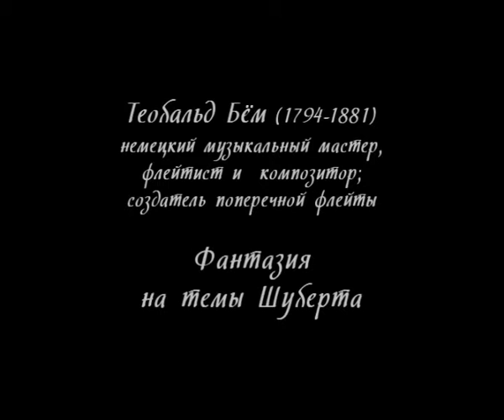Theobald Böhm. Теобальд Бём - Фантазия на темы Шуберта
Теобальд Бём - Фантазия на темы Шуберта
Исполнители:
Лауреат Всероссийского и Международного конкурса в Барселоне
Наталия Данилина - флейта,
Дипломант Международных конкурсов
Светлана Таипова -- фортепиано

Запись с концерта
24 февраля 2011 года
Санкт-Петербург, Дом ученых
Камера: А.Баранов, Е.Белкина, М.Белкина
Звук: К.Путяков
Студия открытого фильма. 2011